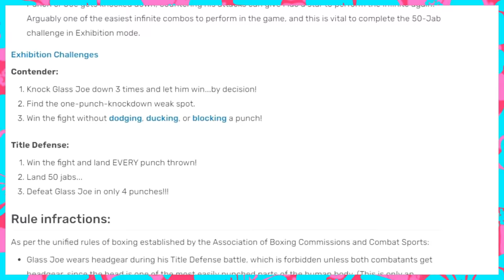Which Punch Out!! Boxer is the Biggest Cheater 2 - The Rumble in the Jungle [Bumbles McFumbles]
EMETOPHOBIA WARNING - visual between 16:43 ~ 16:48 Thanks to ThisUsedToBeACharacterAccount for this.
ALRIGHT FINE WE'LL TALK ABOUT DONKEY KONG

every song that isn't Donkey Kong's is from Street Fighter 4. I won't tell you which songs so you have to listen to the soundtrack yourself and enjoy it.